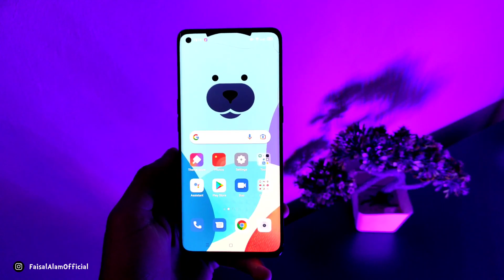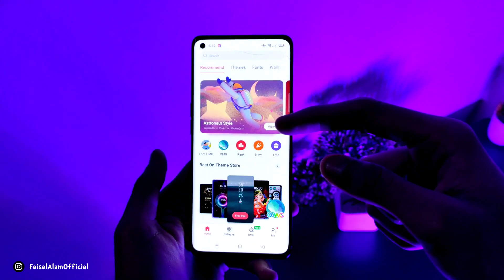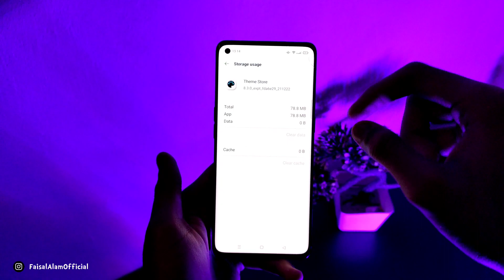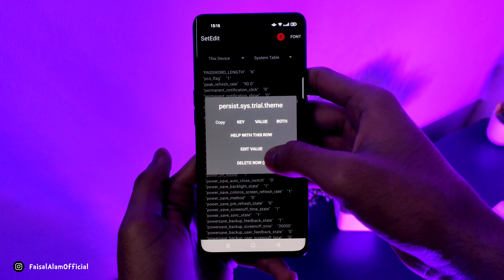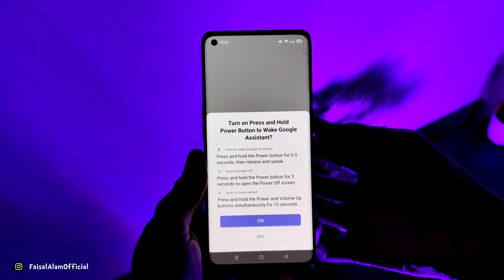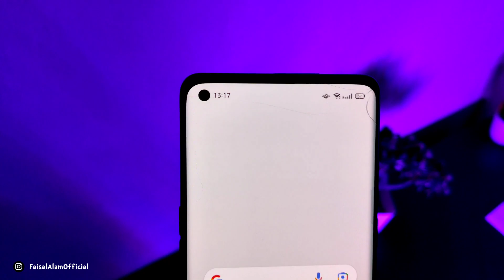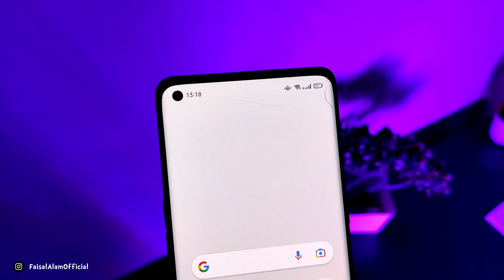5 Minute Trial Fix 100% Oppo & Realme Theme | How To Remove 5 Minutes Trial From Oppo & Realme Theme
5 Minute Trial Oppo Theme App,
fonts use oppo free,
free oppo fonts,
theme free oppo,
theme store oppo free,
5 Minute Trial Realme Devices App,
5 Minute Trial solution Oppo App,
5 Minute Trial fix Oppo In One Click,
5 Minute Trial Problem solve 100%,
How to remove 5 Minute Trial on Oppo Theme,
How to remove 5 Minute Trial on Realme theme,
How to remove 5 Minute Trial Oppo,
How to Use Oppo theme permanently,